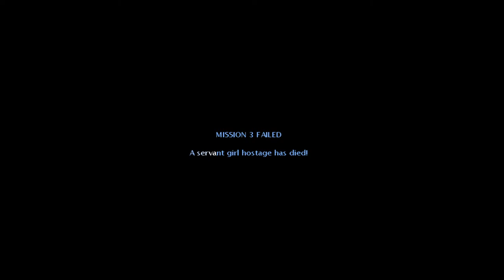Jamesbond Nightfire 007 Scret €mission completed in 120 fps (road to 1k )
Game credits and description

This game came out in 2002 for the PS2, GameCube, Xbox, and PC, and fans loved it. The game depicted Pierce Brosnan’s James Bond but featured a different voice actor’s voiceover. While not the rousing success that was GoldenEye 007, James Bond 007: Nightfire is the game that has been most well received by fans since. The story features an original plot not based on a movie, and the levels are challenging in ways besides overwhelming the player with enemies.

The real reason to play James Bond 007: Nightfire in 2020, though, has to be the multiplayer. With its dense array of weapons, Bond gadgets, and characters, this game mode was incredibly immersive for its time. Gamers can play as Jaws, Auric Goldfinger, Renard, and even use Oddjobs’ hat. The local multiplayer is addictive and players can easily spend hours shooting up their friends from the couch. While none of these games stand up to the iconic GoldenEye 007, they all have their own bright spots and reasons to play. Between run-and-gun, nostalgia, or classic local multiplayer, each is worth a try.

watch this with headset with this vedio

nice vedio this is try this 👆,

comment your favorite game and i will makes vedios 🥰

support my all vedios and enjoi @Gamers worldsubscribe🥰
support 😘
tq😇